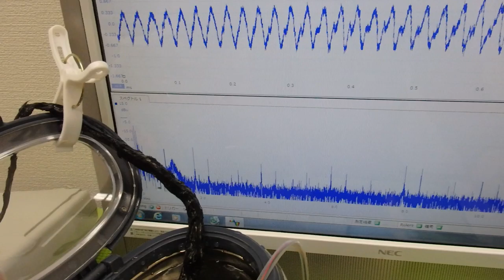メガヘルツの超音波発振制御プローブを利用した実験動画 ultrasonic-labo